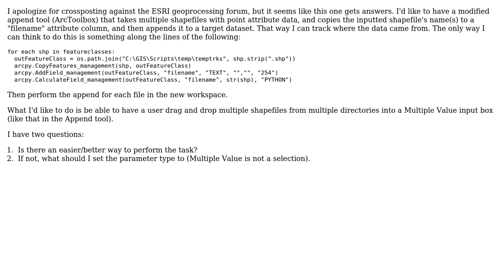GIS: Get shape filename in attribute field using field calculator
With thanks & praise to God, and with thanks to the many people who have made this project possible! | Content (except music & images) licensed under CC BY-SA | Music | Images & others | With thanks to user user2856 user RKK user PolyGeo and the Stack Exchange Network Trademarks are property of their respective owners. You are responsible for your own actions.